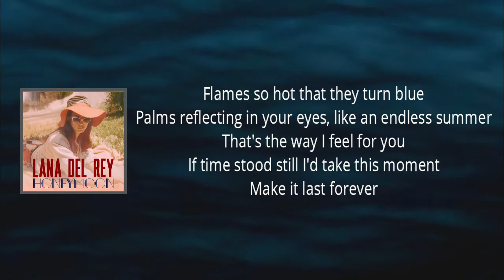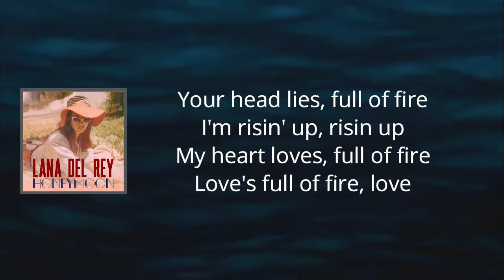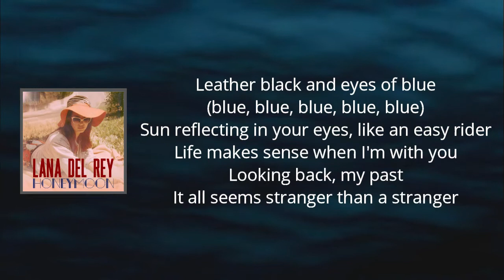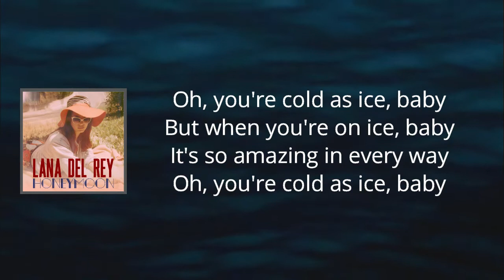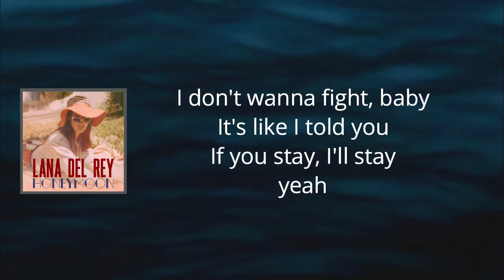Lana Del Rey - Freak (Lyrics)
Freak  Lyrics:

Flames so hot that they turn blue
Palms reflecting in your eyes, like an endless summer
That's the way I feel for you
If time stood still, I'd take this moment, make it last forever

Your halo's full of fire
I'm rising up, rising up
My hot love's full of fire
Love's full of fire
La, ah

Baby, if you wanna leave, come to California
Be a freak like me, too
Screw your anonymity, loving me is all you need
To feel like I do
We could slow dance to rock music, kiss while we do it
Talk 'til we both turn blue

Leather black and eyes of blue
Sun reflecting in your eyes, like an easy rider
Life makes sense when I'm with you
Looking back, my past
It all seems stranger than a stranger

So let's dance in slow motion
Tear it up, tear it up
Let's dance by the ocean
Ah, ah

Marry me, marry me
Take a long vacation
Money and power and dresses, big standing ovation
Loving you can't be wrong
There's no complications, no

Use all your relations
Carry me, carry me
Fuck our generation
Love is our salvation now